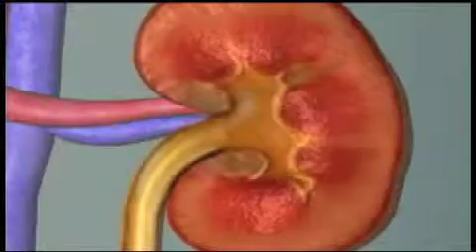Humber News, October 25, 2013, Part 1